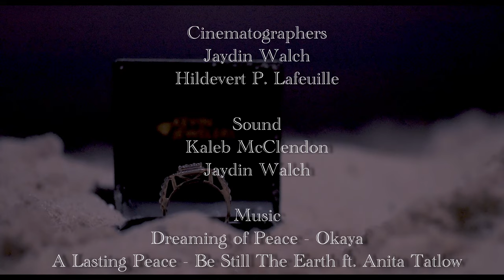The Tragic Tale of Dior & Claude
The Tragic Tale of Dior & Claude" is a gripping short film that explores the depths of a toxic relationship. Watch to see their story unfold.

In this compelling romantic drama, Dior craves adventure and new experiences, while Claude yearns for a quieter, more settled life. As their once thrilling connection reaches a crossroads, the couple faces a heart-wrenching decision that will determine their future-stay together or follow their own paths.

Instagram📸: @soulfilmsstudios

TikTok+t: @soulfilmsstudio

Twitter🕊️: @soulfilmsstudion